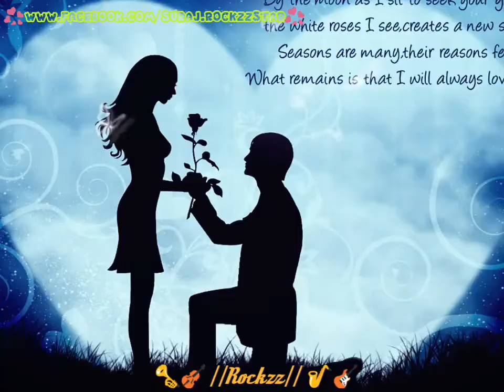Mere awergi😍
Status